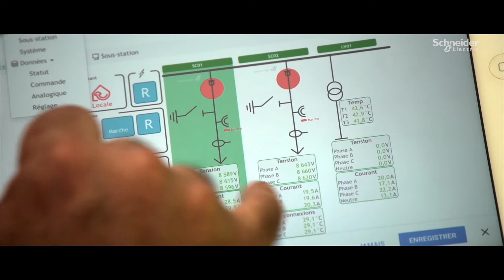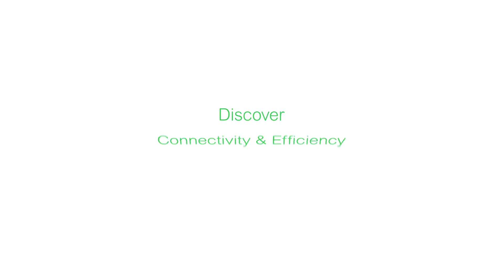Un poste électrique "vert", une innovation mondiale en Nouvelle-Calédonie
ENGIE Solutions, par l’intermédiaire de sa filiale EEC opérateur du réseau de distribution électrique de la Ville de Nouméa, vient de mettre en service le premier poste électrique "vert" au monde.
Ce tout nouveau poste de distribution publique d’électricité développé par Schneider Electric combine technologies verte et connectée et utilise l’isolement dans l’air pur et la coupure dans le vide pour éliminer le recours au gaz à effet de serre.
Il s’inscrit totalement dans les engagements d’ENGIE Solutions d’accompagner ses clients dans le défi de la transition zéro carbone en optimisant l’usage des ressources.